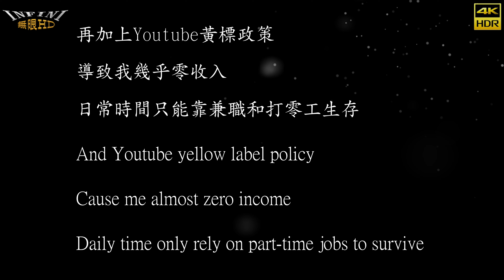【無限HD】辣姬子 19(4K HDR)@博愛滿願四面佛